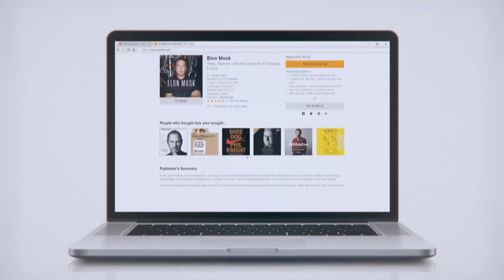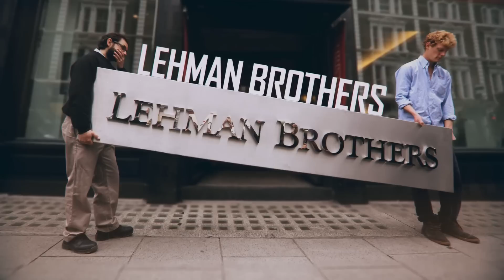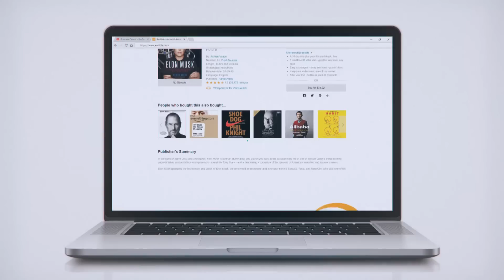How Elon Saved SpaceX & Tesla ... At The Same Time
Claim your free copy of Elon Musk’s biography from Audible, in addition to a free 30-day trial!

Soundtrack: Touch by Mattia Cupelli